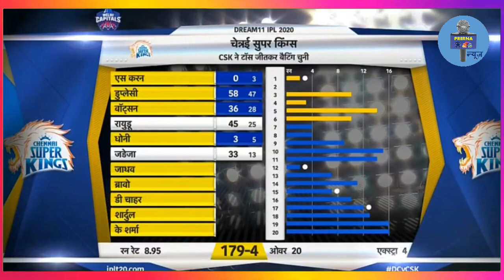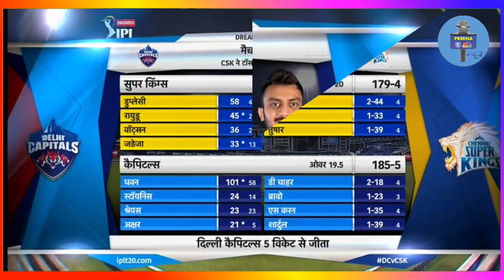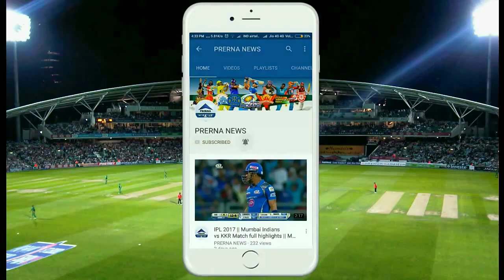CSK vs DC Match Highlights | Chennai vs Delhi Full Match Highlights | Shikhar Dhawan | Dhoni|IPL2020